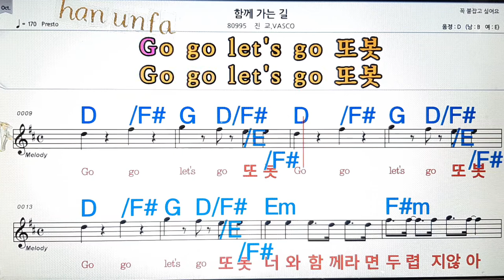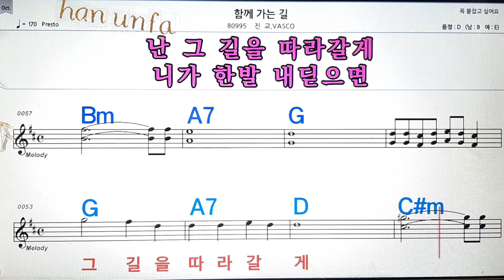함께 가는길/진교*Vasco💋노래방, 통기타 , 코드 큰악보, 가라오케, 반주💖Karaoke, Sheet Music, Chord, MR